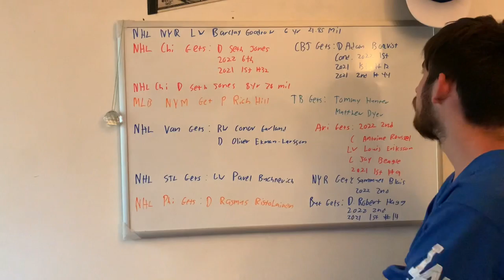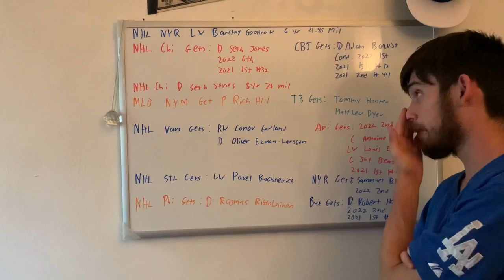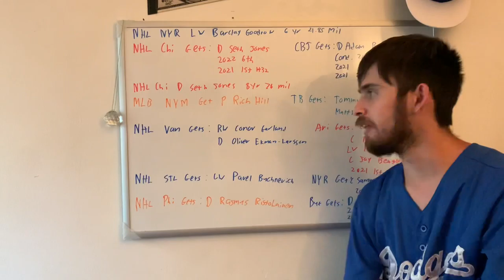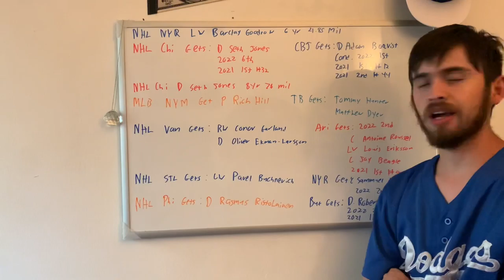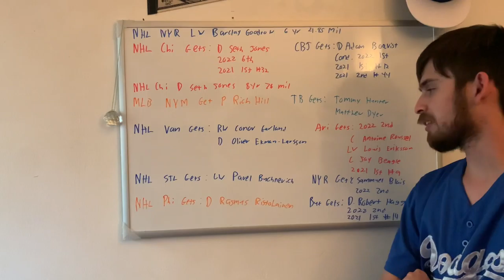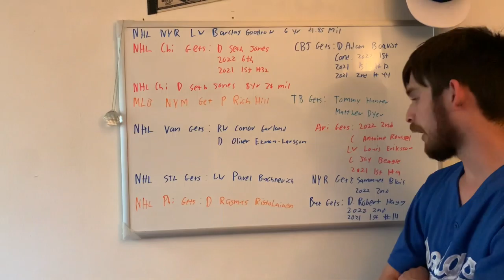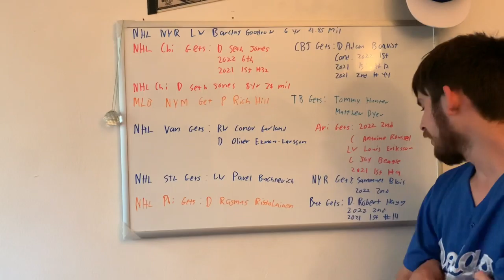SETH JONES, RASMUS RISTOLAINEN AND OLIVER EKMAN LARSSON ALL TRADED!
Continuing to catch up on recent trades across sports this one is mostly nhl!